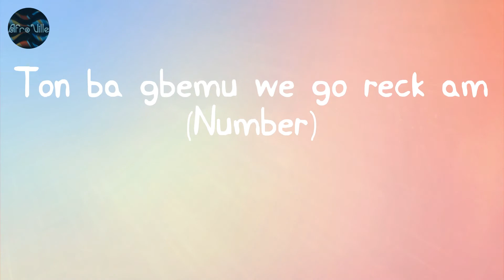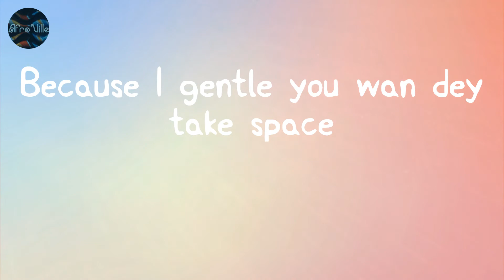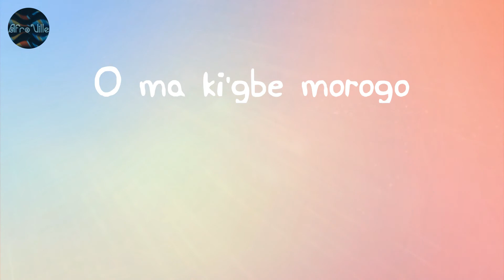Baddest Boy - Skiibii (Lyrics)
Skiibii - Baddest Boy (Lyric Video)

Lyrics:
Baddest (Run check oh ah)
Skiibii wo wo wo woah
Bad belle lo po laye (Shekpe)
Kehinde le joju Taiye (owh)
Olohun ma gbe mi fun aiye
O B O tii gbe won sare
Who dey check am (Men dey)
Ton ba gbemu we go reck am (Number)
7 David Bechkam
And nothing fit to shake my mental
Don't come close without permission
Men dey wey get the money
Nothing wey go gbe mi condition
E'sho dey I no get Alumi
Baddest boy
Emi gan biggest boy
Now I chikkylaka in my toy
Fine boy l'omo gan
Shey you no dey see say I no get joy
Now I no get joy
Look am dem dey call me baddest boy
Ahh baddest boy yeah yeah
Baddest boy
Shey you no dey fear face
Shey you say you get craze
Because I gentle you wan dey take space
Shey you know I get taste (Huh uh uh)
You go chop
Nigerian koboko
Straight from Magodo
O ma ki'gbe morogo
Giddem giddem slow slow
Baddest boy
Baddest boy
You go chop
Nigerian koboko
Straight from Magodo (Magodo)